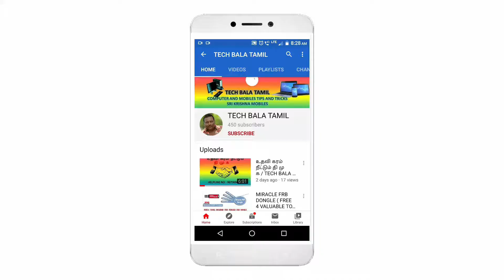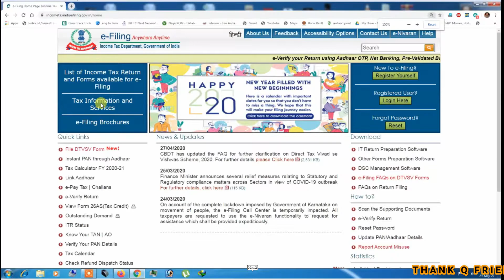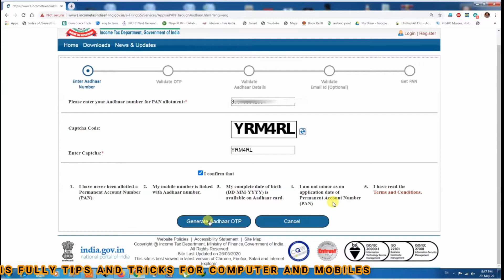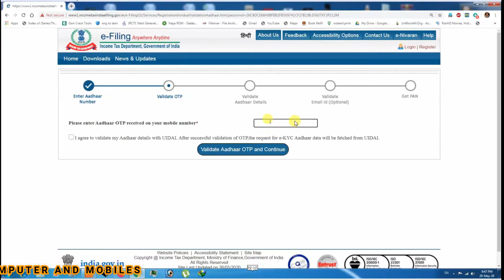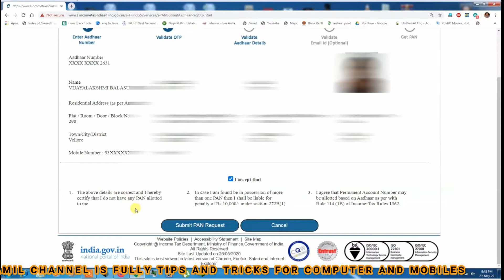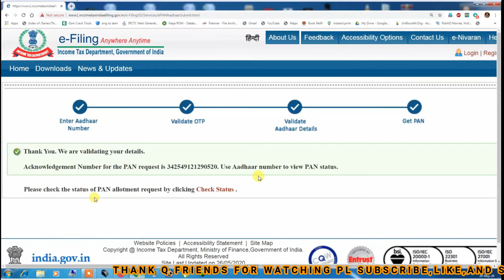E-PAN CARD DOWNLOAD/FREE IN 2 MINITES/PAPERLESS/NO COST/SIMPLE/ TECH BALA TAMIL /MAY 30/2020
E-PAN CARD DOWNLOAD/FREE IN 2 MINITES/PAPERLESS/NO COST/SIMPLE/
TECH BALA TAMIL

 Nirmala Sitharaman launches free instant PAN card facility through Aadhaar
How to apply for instant PAN card online through aadhar card

2. Here you will see two options like Get New PAN and Check Status/Download PAN.
4. If you want to check status or download instant PAN then you need to click on Check Status/Download PAN then Enter Aadhar Number, Validate OTP then View Status or Download PAN.

One thing you Just keep in mind, an OTP authentication is required at the time of checking the status of the request of instant PAN Card and to download the PAN, an OTP will be sent to the linked mobile number that was used for submitting the instant PAN request at the time of submitting request.

Aadhar Card Data is used to verifying the applicant to issue a instant PAN Card after that e PAN will be issued to the applicant within minutes.

And this entire process of getting a instant PAN card is completely free of cost, easy and paperless. You will not be required to upload any documents on the portal while submitting a request for instant PAN.

TECH BALA TAMIL is fully tamil MOBILE AND COMPUTERS TIPS AND TRICKS   ANY TECHNICAL   QUIESTIONS  please COMMENT MY COMMENT BOX THANK Q

அன்புள்ள நண்பர்களுக்கு மிக்க நன்றி தயவுசெய்து பகிர்ந்து கொள்ளுங்கள், உங்கள் பரிந்துரையை கருத்து தெரிவிக்கவும் மற்றும் டெக் பாலா தமிழ் முழுமையாக தமிழ் மொபைல் மற்றும் கம்ப்யூட்டர்ஸ் உதவிக்குறிப்புகள் மற்றும் எந்தவொரு தொழில்நுட்ப கேள்விகளுக்கும் தயவுசெய்து  எனக்கு COMMENT ME  நன்றி